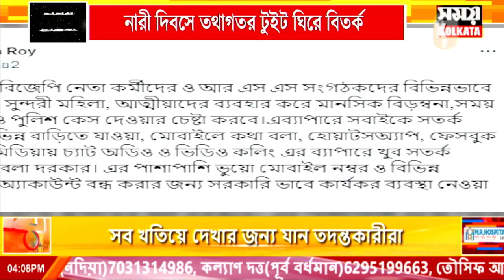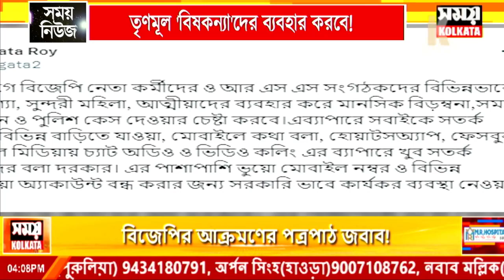Tathagata Roy Tweet : তৃণমূল 'বিষ কন্যা'দের ব্যবহার করবে ! নারী দিবসে তথাগতর টুইট ঘিরে বিতর্ক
তৃণমূল 'বিষ কন্যা'দের ব্যবহার করবে ! নারী দিবসে তথাগতর টুইট ঘিরে বিতর্ক